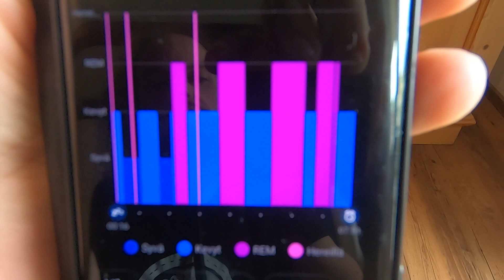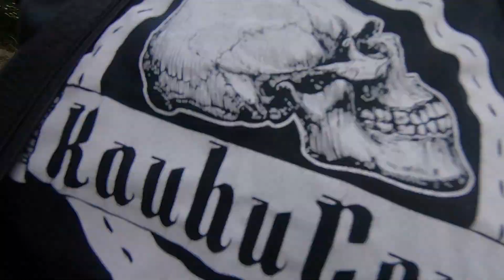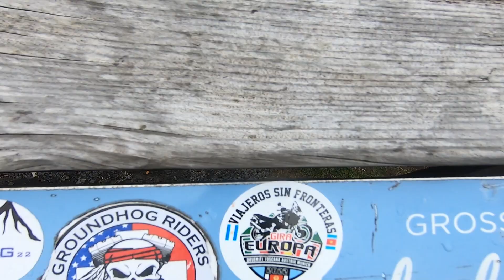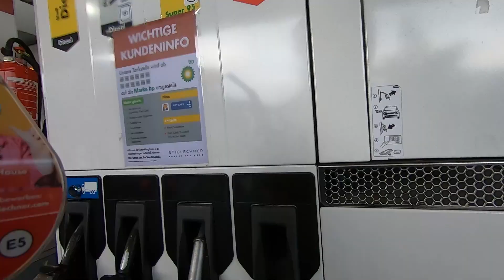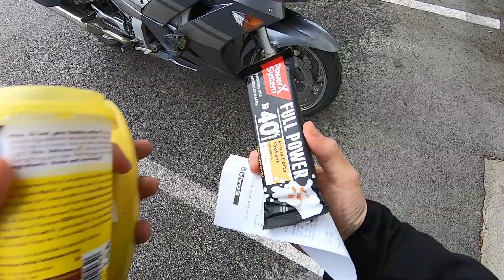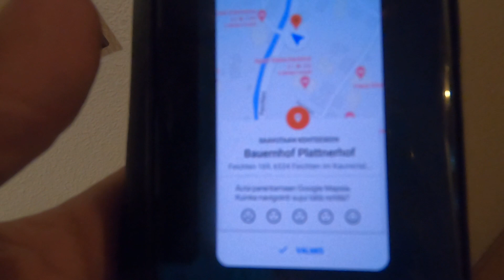Grossglocknerin alppitie - Cold Air Prätkäilee Keski-Euroopassa #8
Tämän vuoren tapaus ei jäänytkään edelliseen videoon.. Saimme tarkentavan vinkin, että meidän kannattaa laittaa osoitteeksi Grossglocknerin alppitie. Sinne siis!